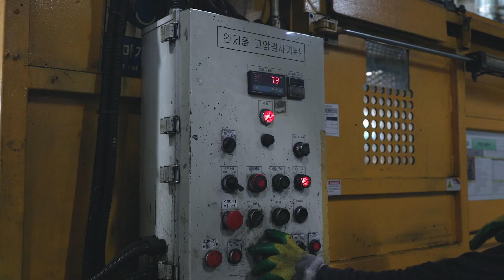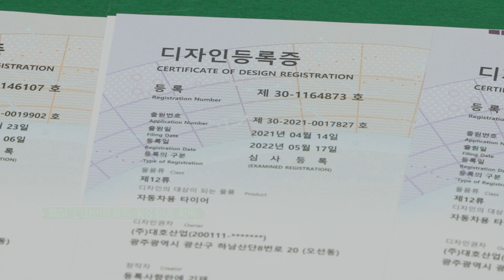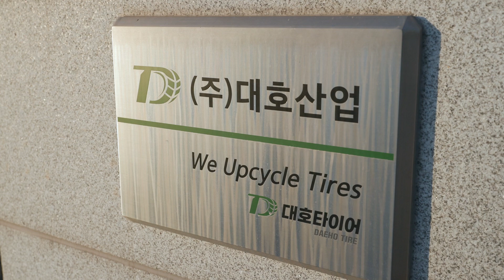사장님~ (재생)타이어🚗🔄는 어떻게 만들어요? / HOW IT'MADE : TIRE FACTORY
✅️ 자막을 활성화 해주세요! / Enable subtitles!

🌍 친환경 혁신, 재제조 타이어의 선두주자, 대호산업!
🚛 대호산업은 1993년 설립 이후, 재제조 타이어 분야에서 확고한 입지를 다지며,
     연간 770억 원의 매출을 기록하는 대표 기업으로 성장했습니다.

🔍 엄격한 품질 관리!
1-6단계의 품질 기준을 통해 폐타이어를 선별 및 검사하여 자원 재활용과 에너지 절감을 실현합니다.
🌱 지속 가능한 미래!
재제조 타이어를 통해 환경 보호는 물론, 경제적 이점도 동시에 제공합니다.
🌎 글로벌 시장 진출!
국내 600여 곳, 미국 및 동남아 18개국 40여 업체에 수출하며,
대한민국 재제조 타이어 산업의 성장을 이끌고 있습니다.
🏭 미래형 친환경 자동차 산업!
광주 자율주행차 부품 밸류체인 구축 등, 친환경 자동차 산업의 중심에서 혁신을 지속하고 있습니다.